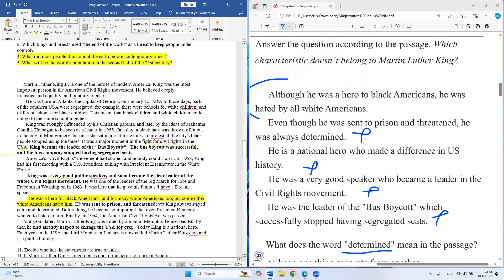SUAL-14. 20.10.2024 tarixli Magistratura sınaq imtahanının İngilis dili fənnindən izahı